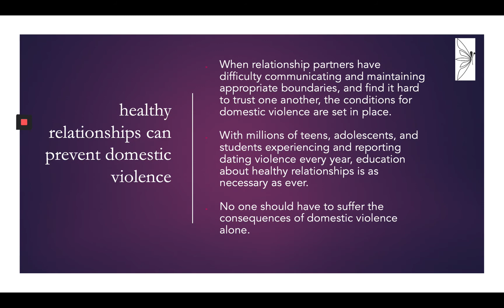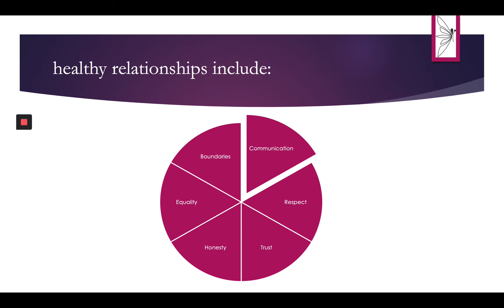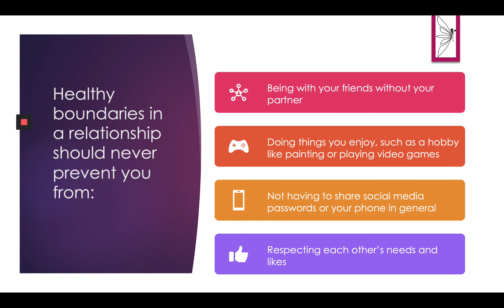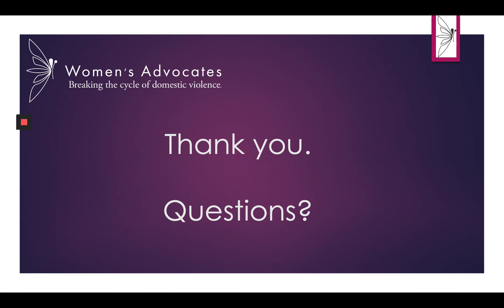Healthy Relationships 101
Learn about the basics of a healthy relationship! This 3 minute video includes information about the components of a healthy relationship, boundaries and more!

Learn more about how to help a friend or family member